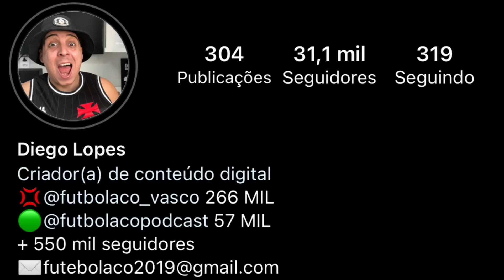NOVIDADES REFORMA DE SÃO JANUÁRIO | OTIMA NOTÍCIA SOBRE PAYET E CLÁSSICO CONTRA O FLUMINENSE